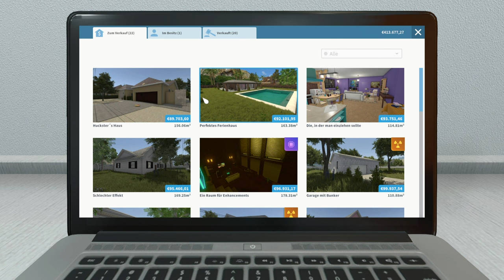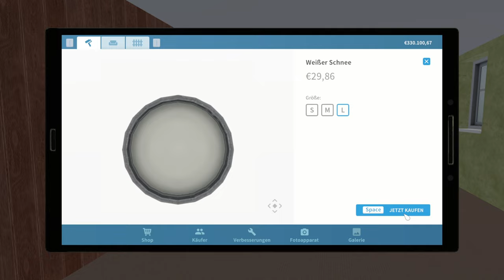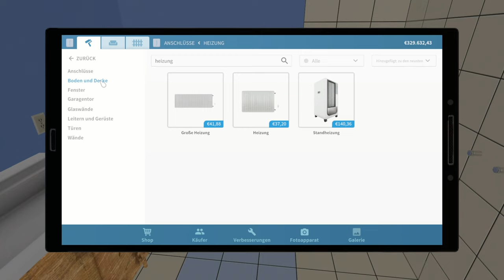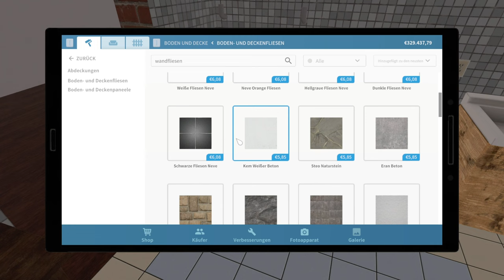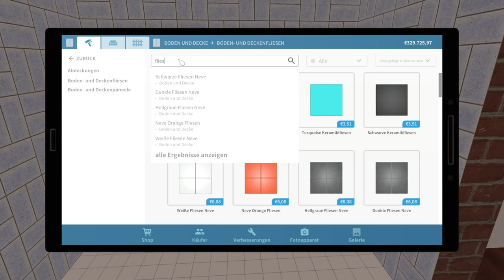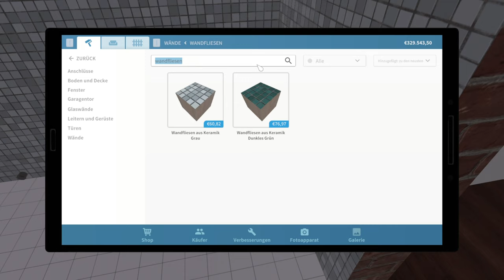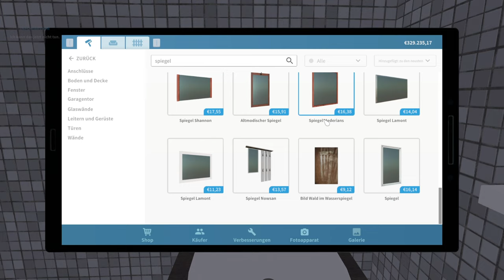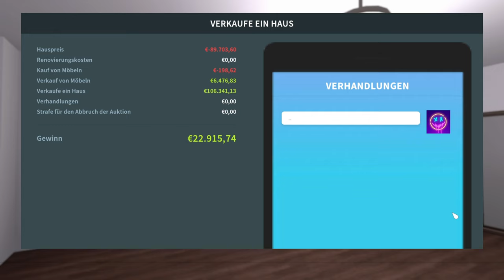Ich kaufe ein Haus von Hackster - House Flipper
➖ Spiel  ➖
► Das Spiel was ich im Video Spiele!

➖ Mein Equipment ➖

➖ Hashtags➖

➖ Timesteps➖

0:00 Intro
0:15 Video